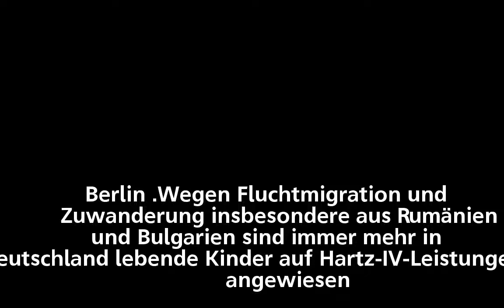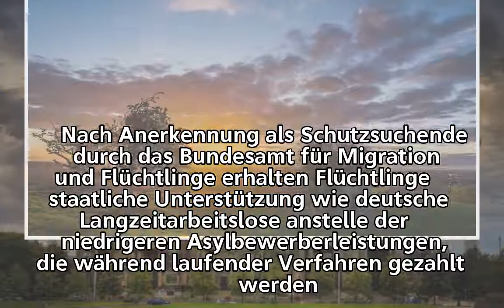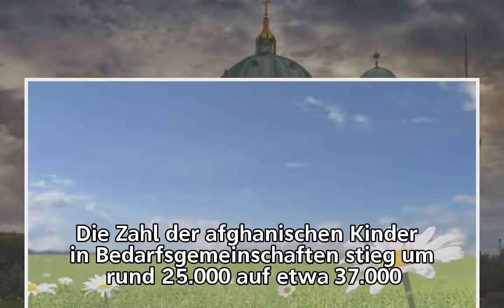Armut – Zwei Millionen Kinder leben von Hartz IV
Armut –
Zwei Millionen Kinder leben von Hartz IV